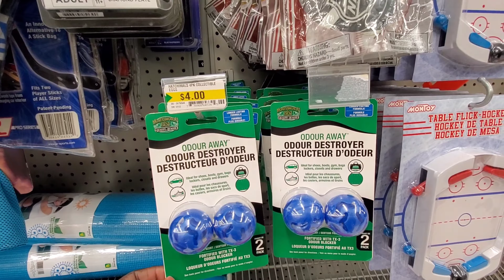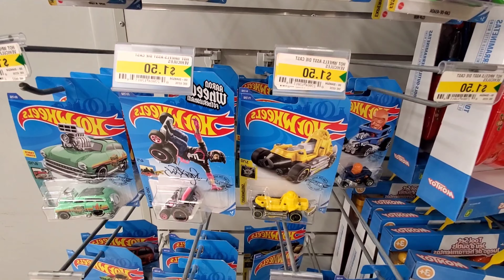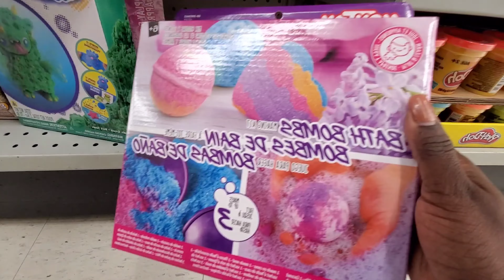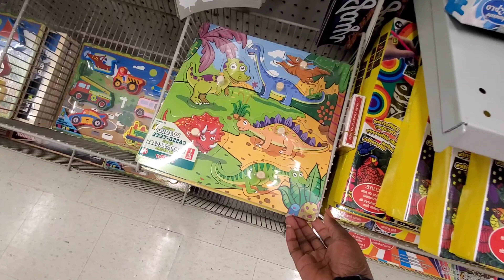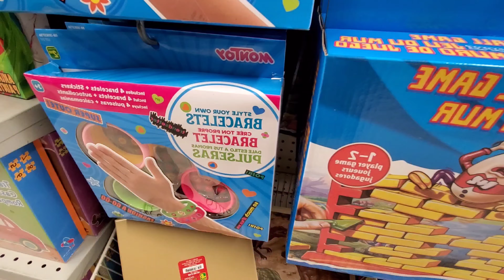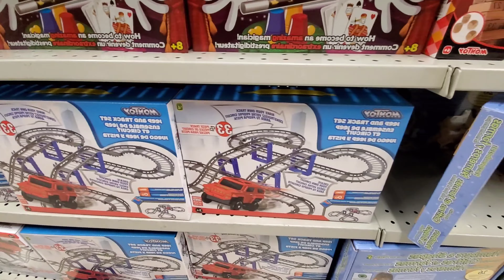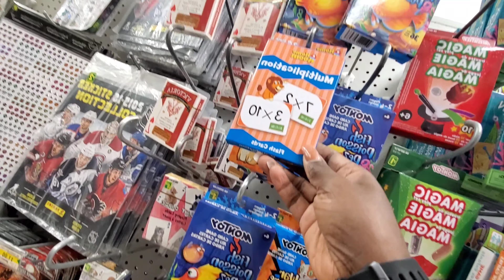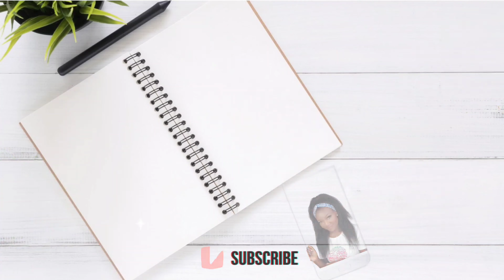Kids Toys At Dollarama/ Cheapest Store In Canada 🇨🇦 $4 dollars or less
In this video I'll be showing you Dollarama Kids Toys 2021in Toronto, Canada! Dollarama is also known to be the cheapest store in Canada 🇨🇦.

living room Decorations
htt